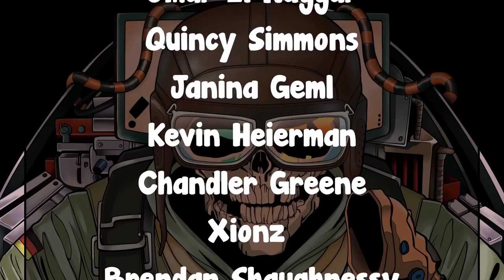The Border * REWORK * We've Been Waiting For ! | 0.001% Chance Moments - Rainbow Six Siege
Awesome People Featured in the video:
Rainbow6BR
Kero55
Yawman Gaming
jon delmundo
MeatyMarley.JR
FrostR6S
Venom Cyclops
Russell
Poop Closet
Plux luck
Rohail Shaikh
DEADPOOP93
Thygams
EmiliaR6
CeElectro
Quiet_Bushi
jordan
Adam Krkoška
Reddzyx
bencebaratom
klebruen
AstroNations
DaiiRob
Integrity 1
Daekotah
igy6_0311
FrostPhoenix101
Magflyer
Evgeneration
jeremy24tyler
shinlgami
Alberto Ganem
Nightmare_r6
Matthew Elias
ryan chai
Zauq

Special Thanks to the patrons:
Wyatt Hartley
Alpha_K1ng
Max
Jerome Gray
FreeZ3KiLLz
Simon
Jarod Blanchette
firelfe
pecus
Kasualkid12
Omar El Naggar
Quincy Simmons
Janina Geml
Kevin Heierman
Chandler Greene
Xionz
Brendan Shaughnessy
Sooya Sos
Aidan Gates
Will Ross
Pc Jason
YOUSEF AL-NAFJAN